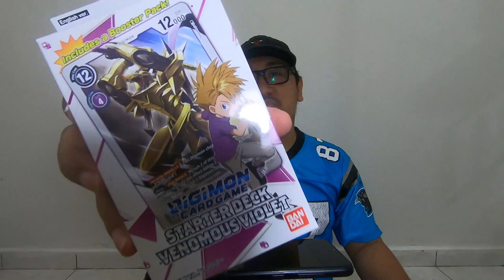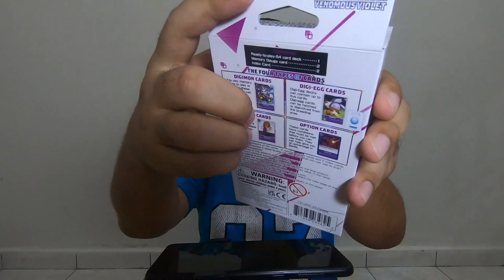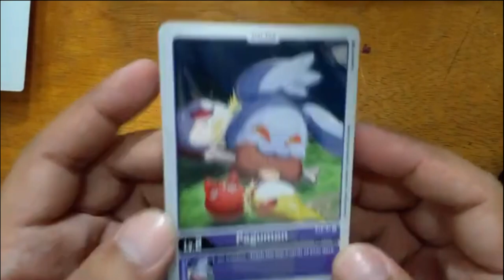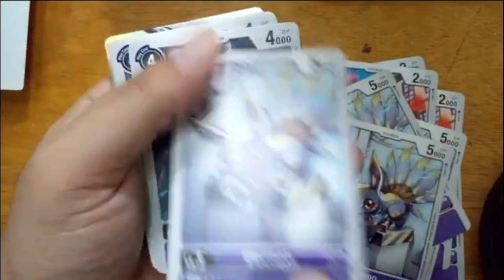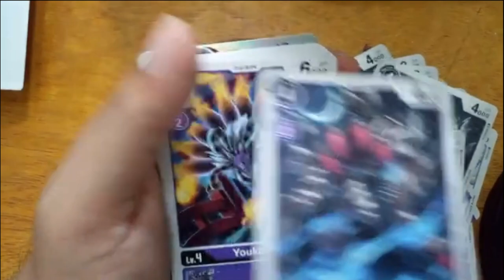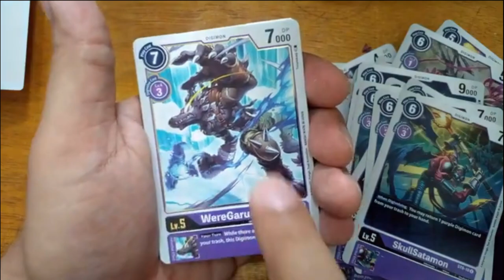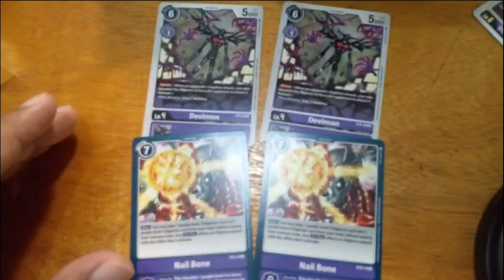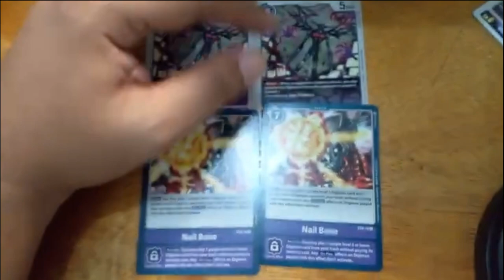Pertama kali buka TCG DIGIMON English! Venomous Violet ST-6 Starter Pack!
Inila Pertama Kali aku unbox Digimon English TCG! banyak di pasaran bahasa jepun punya.. tapi aku x paham.. jadi aku prefer digimon english sbb dia more tu universal la.. haha

Lokasi:
Cr3artz Crib

jangan Lupa
Support kami